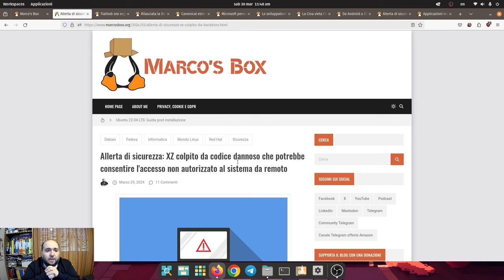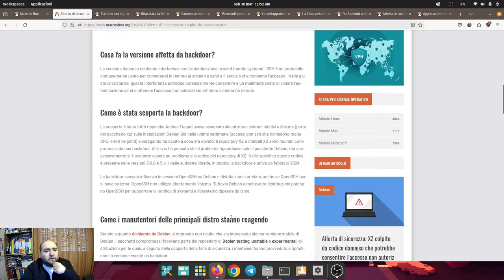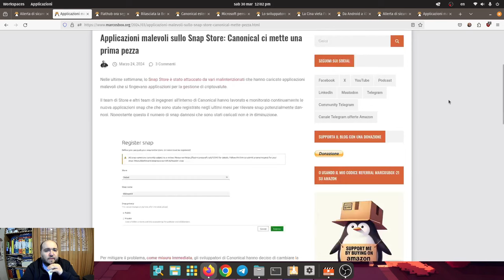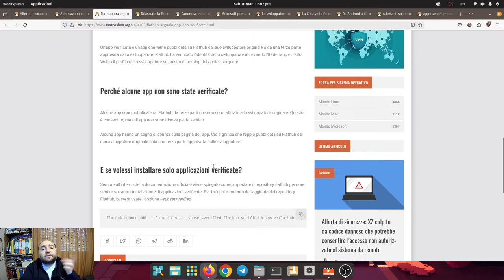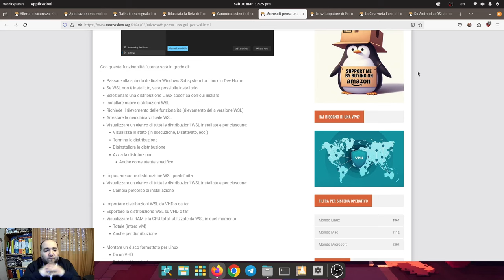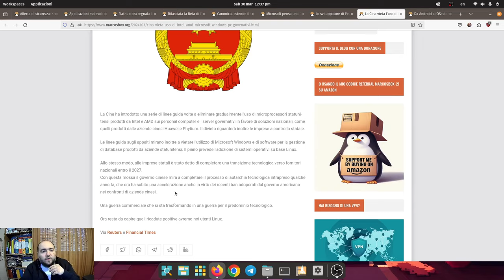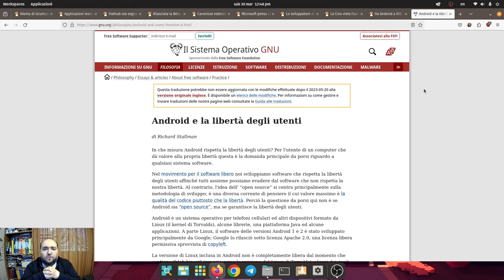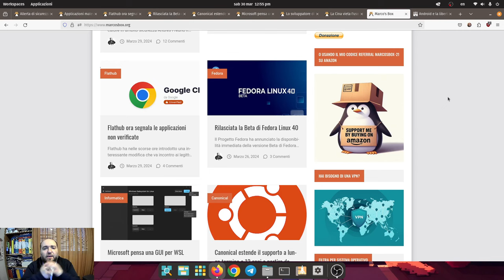Il podcast di Marco's Box - Puntata 175 (con video)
Abbonati a NordVPN. Vai su per avere fino al 63% di sconto su NordVPN + 3 mesi gratis per un amico.

Gli argomenti trattati in questa puntata:

00:13 - Allerta di sicurezza: XZ colpito da codice dannoso che potrebbe consentire l'accesso non autorizzato al sistema da remoto
06:06 - Applicazioni malevoli sullo Snap Store: Canonical ci mette una prima pezza
09:08 - Flathub ora segnala le applicazioni non verificate
13:01 - Rilasciata la Beta di Fedora Linux 40
14:28 - Canonical estende il supporto a lungo termine a 12 anni a partire da Ubuntu 14.04 LTS
15:56 - Microsoft pensa una GUI per WSL
17:41 - La Cina vieta l'uso di hardware e software americani sui computer governativi
21:20 - Da Android a iOS: storia della migrazione di un vecchio nerd